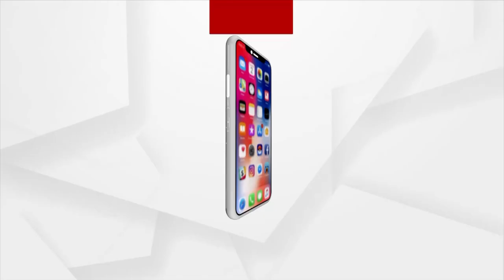ସବୁ ରାଜ୍ୟଠାରୁ ଓଡିଶା ପର୍ଯ୍ୟଟନ କ୍ଷେତ୍ରରେ ଭିନ୍ନ : ପ୍ରଫେସର ଗଣେସୀ ଲାଲ